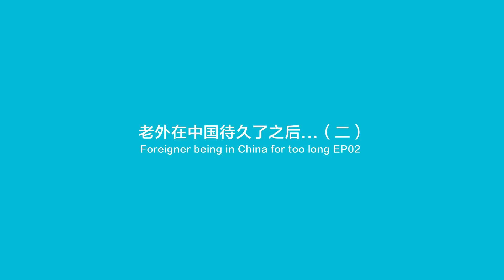老外在中国待久了之后（二）Foreigner being in China for too long EP02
这是我和Jared合作的老外系列第二集，喜欢我们的视频的话，请分享订阅哟！

如果大家想看我们拍更多更好的跨文化视频，请在Patreon支持我们：